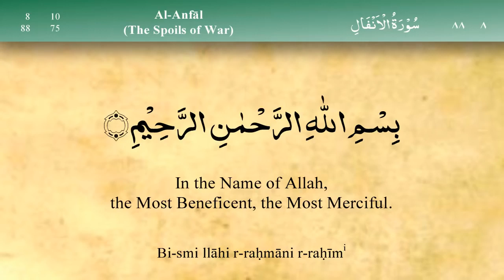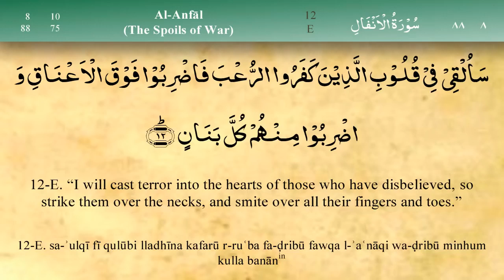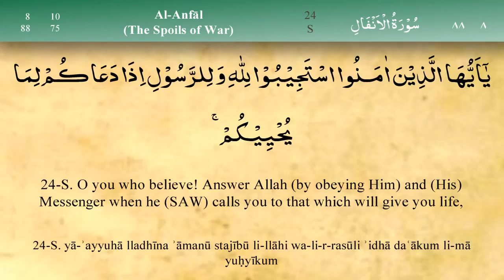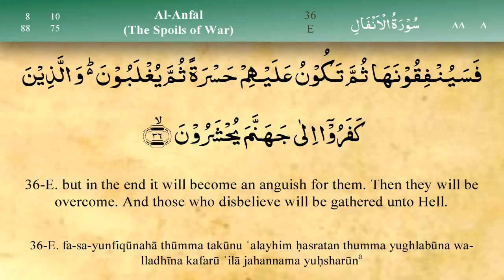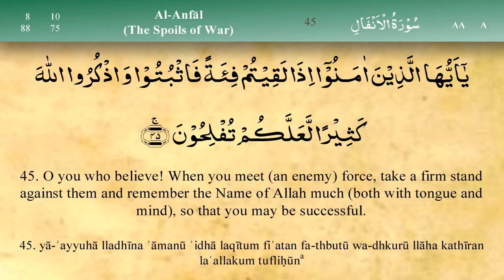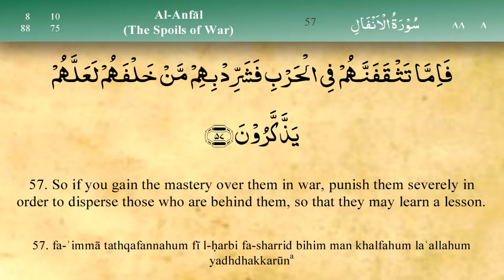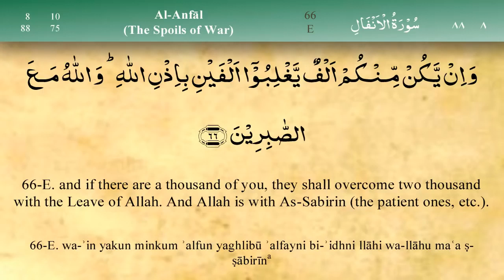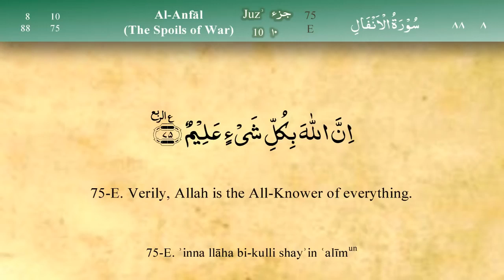008 Surah Al Anfal | الانفال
S/N: 8 | سوره: ۸
Anglicized Title: Al-’Anfal (The Spoils of War) | سوره: الانفال – زیادی، غنایم جنگی
Place of Revelation: Madinah | محل نزول: مدینه
Juz: 9 | سه پاره: 9
Number of Verses: 75 | تعداد آیات: ۷۵
By Mishary Al Afasy